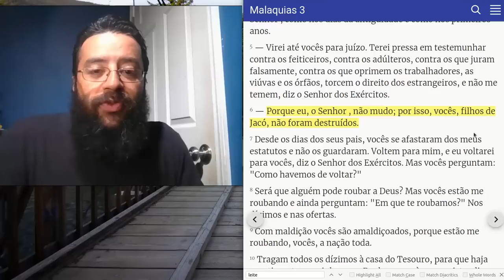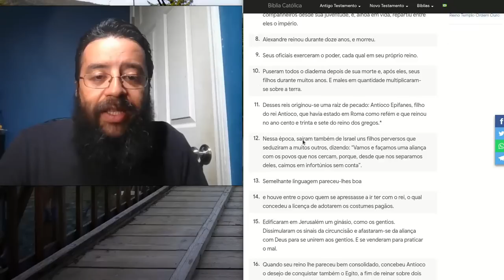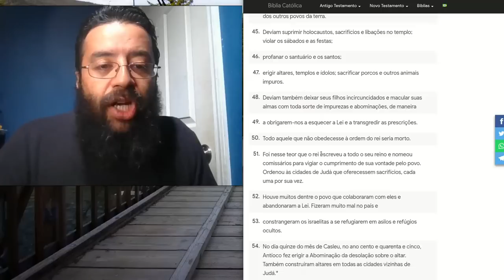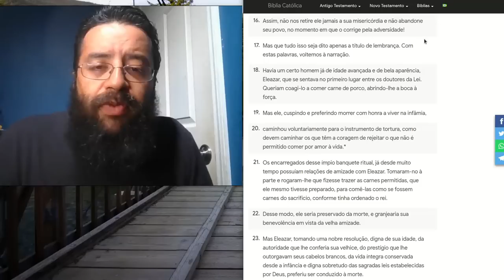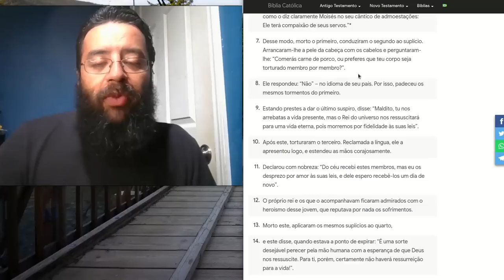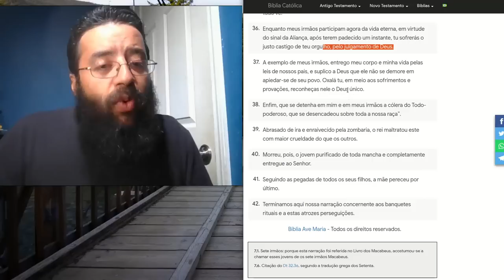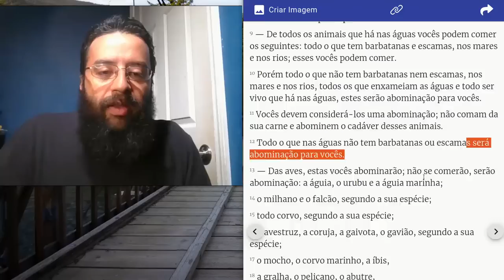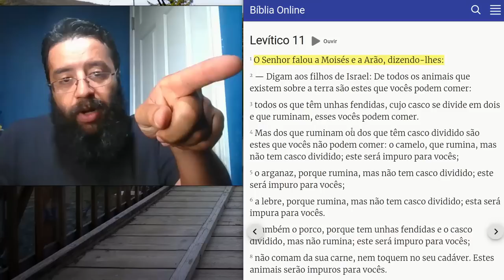Carnes Impuras: Os Gregos em Macabeus!